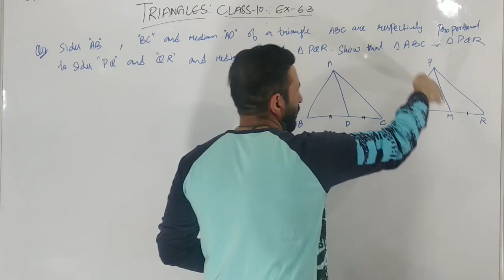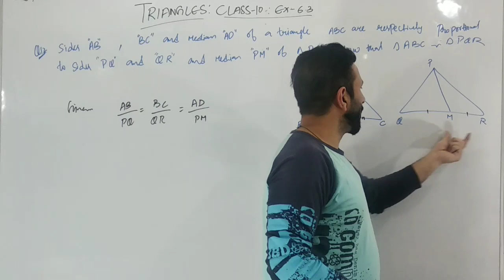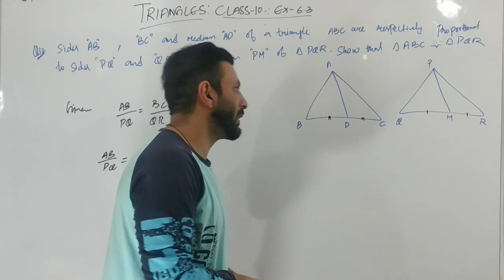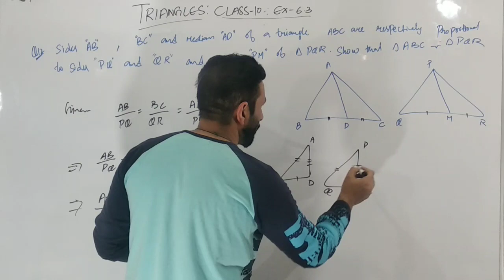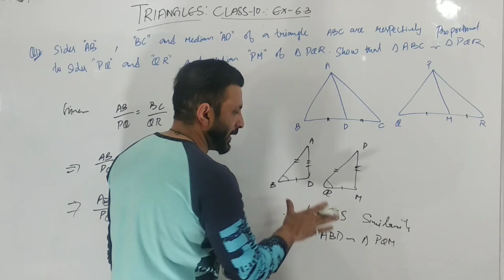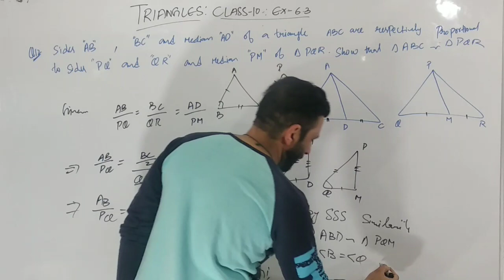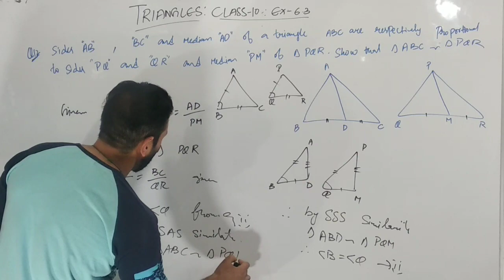Triangles | Exercise 6.3| Question no 12|class 10